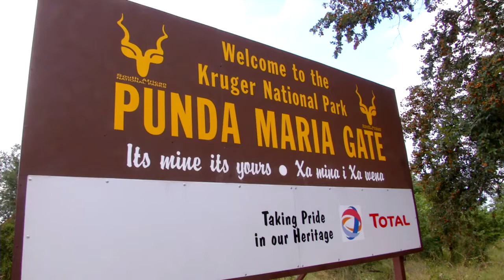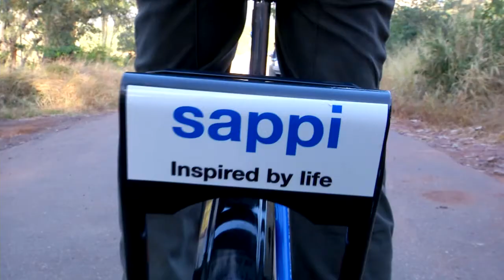The thing about Faust the sniffer dog searching for the pepper bark tree